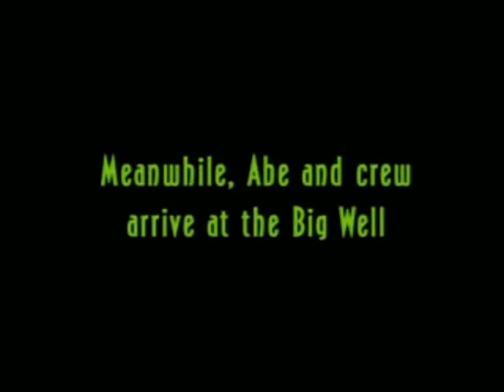Oddworld Munch's Oddysee Walkthrough - Snoozie Labs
Make all the Vykkers go to sleep. Free the Fuzzles and done!